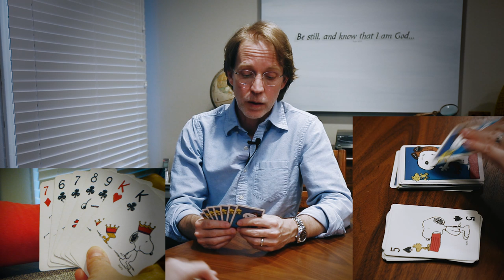Play Cards with Obi-Wan - Gin Game 4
Let's play one more just for fun!